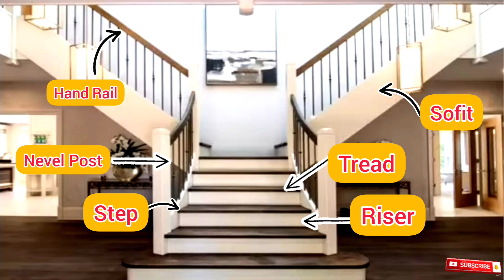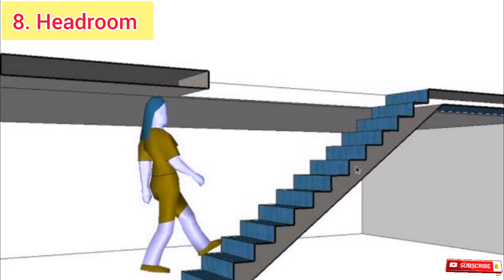सीडी बनाने से पहले यह 10 बातें ध्यान रखें।सीडी कैसे बनाएं?10 Stair Construction Tips! Stair Design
Staircase Design | Easy Method to, |सीढ़ी बनाने का तरीका, Staircase Design In Hindi- Part- 2, steps wali sidhi kaise banaye, design of staircase, staircase, staircase design, sidhi banane ka tarika, sidhi banane ka asan tarika, sidhi banana, सीढ़ी कैसे बनाएं, siddhi kaise banate hain, sidhi kaise banate hain
 staircase kaise banate hain, how to calculate stair step, JoJo cement tips, civil engineering, staircase design, standard stair rise and run, jina kese banate hin, jina banane ka tarika, jina banane ka nap, jina kaise chadhate hain, jeena kaise banaya jaaye, staircase kaise centring, ghar ki sidi kaise banate hain, staircase construction, sidhi ka railing ka design
staircase, stair design, staircase design, सीढ़ी कितनी जगह में बनाएं, सीढ़ी, सीढ़ी बनाने का तरीका, stair step size, stair tread size, stair riser size, Dia of Steel bar use in staircase, stair me kitni Moti Sariya lagaen, concrete ratio use in staircase, Sidhi banate samay cement Balu gitti ka anupat kya rakhen
 सीडी बनाने से पहले यह 10 बातें ध्यान रखें।सीडी कैसे बनाएं?Staircase specification in Details.  10 Staircase Construction Tips! Staircase Design